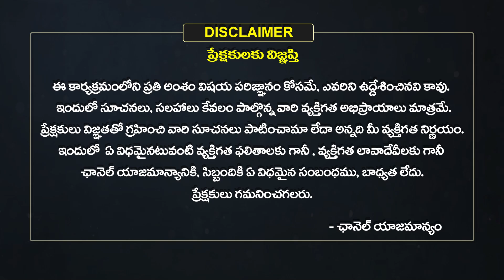కలియుగంలో స్వయంభూగా వెలిసిన బాల ఉగ్ర నరసింహ స్వామి | Yerravaram Bala Ugra Narasimha Swamy | Eha TV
Yerravaram Bala Ugra Narasimha Swamy | Pandu Swamy | Eha TV Ground Report

కలియుగంలో స్వయంభూగా వెలిసిన బాల ఉగ్ర నరసింహ స్వామి..!